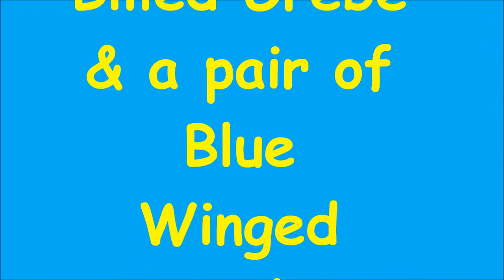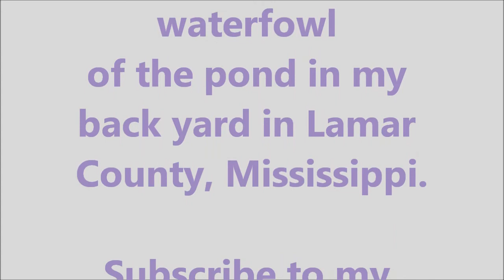Green Heron Pied-Billed Grebe & Blue Winged Teal feeding.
A short film of waterfowl feeding naturally.